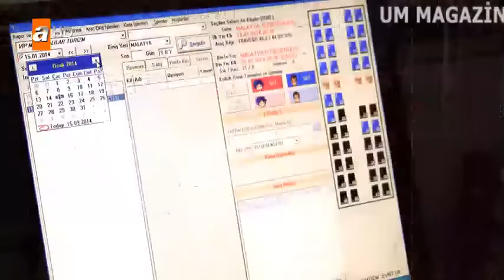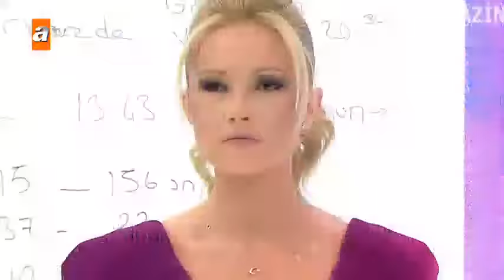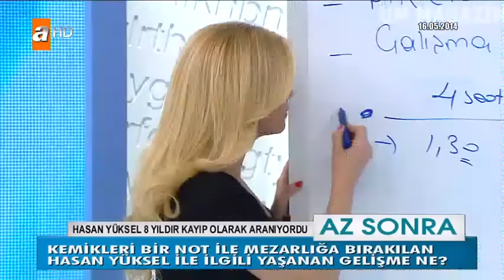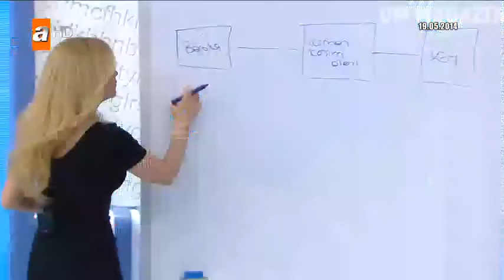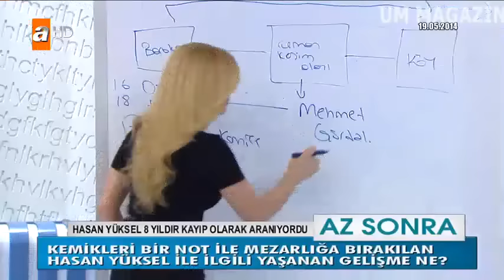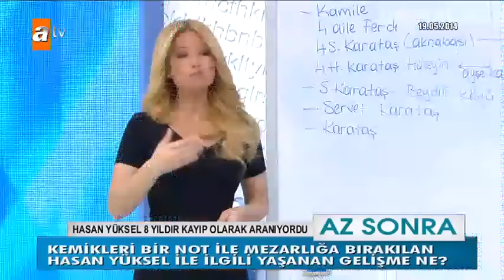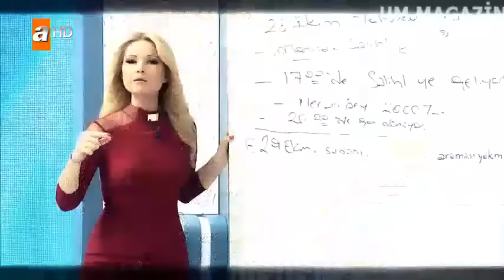Müge Anlı ile Tatlı Sert | 17 EYLÜL 2014 | Tek Parça HD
Müge Anlı ile Tatlı Sert | 17 EYLÜLl 2014 | Tek Parça HD